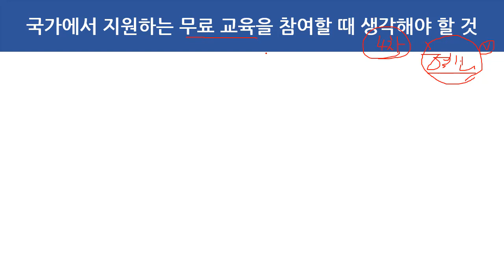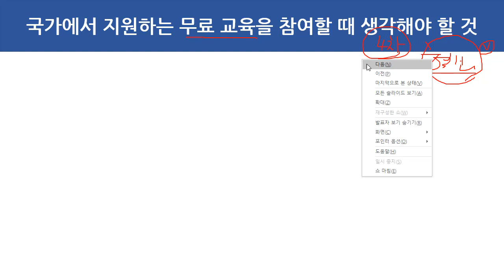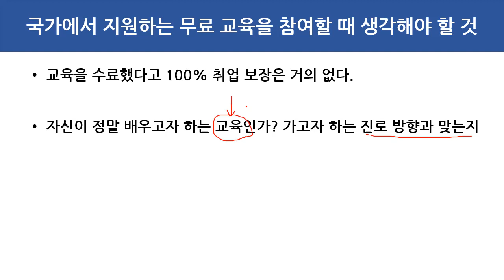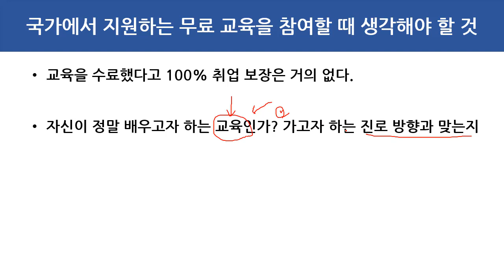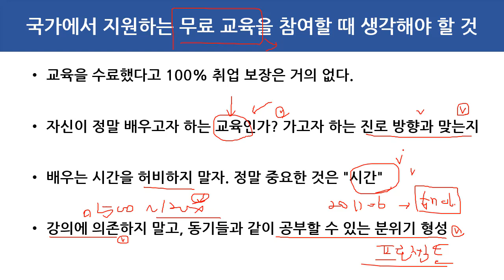국가에서 지원하는 무료 교육을 참여할 때 생각해야 할 것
보안프로젝트 )에서 제공하는 IT무료교육입니다. 이번 강의 주제는 "국가에서 지원하는 무료 교육을 참여할 때 생각해야 할 것" 입니다.